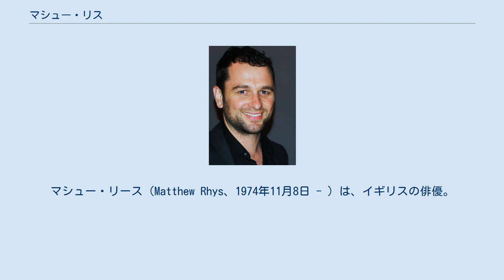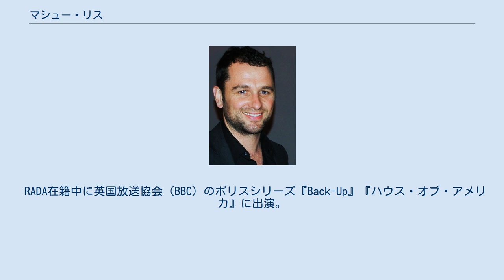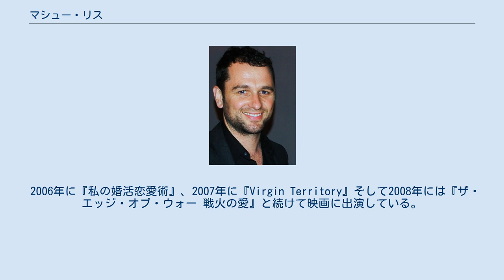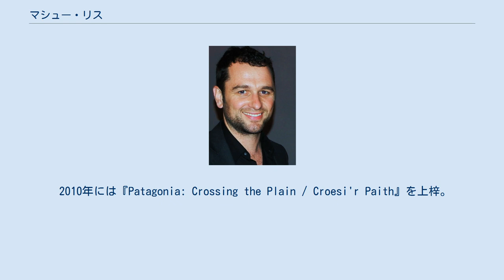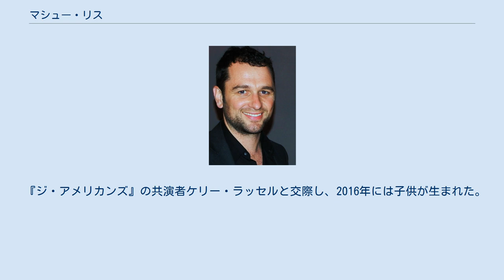マシュー・リス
マシュー・リース（Matthew Rhys、1974年11月8日 - ）は、イギリスの俳優。
ウェールズ・カーディフ出身。
マシュー・リスと紹介されているが「リース」と発音する。
 1996年に王立演劇学校（RADA）を卒業。
主にイギリス国内の舞台、テレビドラマ、映画に出演している。
2006年から2011年まで放送された『ブラザーズ&シスターズ』のケヴィン・ウォーカー役、2013年から放送された『ジ・アメリカンズ』のフィリップ・ジェニングス役で知られ、第70回エミー賞ドラマ部門主演男優賞を受賞した。
 ウェールズの首都カーディフで生まれ育つ。
基礎教育はウェールズ語で受けた。
したがって第一言語はウェールズ語だが、英語も同様に話す。
両言語とも母国語といえる。
 17歳の時、学校のミュージカルエルビス・プレスリーで主役を務め、ロンドンの王立演劇学校（RADA）に1993年に入学、1996年に卒業。
 RADA在籍中に英国放送協会（BBC）のポリスシリーズ『Back-Up』『ハウス・オブ・アメリカ』に出演。
その後、カーディフに戻りウェールズ語の映画『Bydd yn Wrol (Be Brave)』に出演、ウェールズアカデミー賞ベストアクターを受賞。
 1998年1月、ニュージーランドのテレビドラマ『グリーンストーン』に出演。
2000年にはジュリー・テイモアの初監督映画『タイタス』でアンソニー・ホプキンスおよびジェシカ・ラングと共演。
『ミラクル*ショー〜ハロルド・スミスに何が起こったか?〜』に出演後ウェールズに戻り、『スモール・ミラクル（米国タイトル）』と『ベリー・アニー・メアリー』に出演。
ベリー・アニー・メアリーではABCのテレビドラマ『ブラザーズ&シスターズ』で共演するレイチェル・グリフィス、長年の友人であるヨアン・グリフィズと共演。
 2000年にはグラナダテレビのドラマ『メトロポリス』に、翌2001年には映画『ピーチ』に出演。
また、同じ年にロンドンのギールグッド劇場での『卒業』公演では主役ベンジャミンを演じ批評家から絶賛された。
 17世紀を舞台とする『アブダクション・クラブ』をアイルランドで撮影、また『タブロイド』に主演し再びニュージーランドへと向かいBBCのテレビ映画『ロストワールド』に出演する。
他に第一次世界大戦のプラハが舞台となったホラー映画『デス・フロント』やクライム・コメディー『フェイカーズ』に出演している。
 2006年に『私の婚活恋愛術』、2007年に『Virgin Territory』そして2008年には『ザ・エッジ・オブ・ウォー 戦火の愛』と続けて映画に出演している。
 2010年には『Patagonia: Crossing the Plain / Croesi'r Paith』を上梓。
南米パタゴニアの一カ月にわたる旅を数多くの写真とともに英語とウェールズ語で記述。
歴史的背景をもとにパタゴニアのウェールズの植民地を設立したウェールズ人に思いをはせている。
また、パタゴニアへのウェールズ人の移民を描いたドラマ（ウェールズ語およびスペイン語、英語字幕）である『パタゴニア（原題）Patagonia』に出演。
 2013年からはFXのスパイスリラードラマ『ジ・アメリカンズ』に出演し、監督も務めた。
第70回エミー賞主演男優賞（ドラマシリーズ部門）を受賞した。
 ラグビーの国際試合に出られるなら、喜んでキャリアを放棄するというほどラグビー好き。
 また、同じウェールズ出身の俳優ヨアン・グリフィズとはとても親しく、10年近くフラットをシェアをしていた。
ヨアン・グリフィズの結婚式ではベストマンを務めお祝いのスピーチを行った。
 ウェールズのカーディフ湾にあるウェールズミレニアムセンター(Wales Millennium Centre) の Hijinx Theatre の後援者でもある。
 『ジ・アメリカンズ』の共演者ケリー・ラッセルと交際し、2016年には子供が生まれた。